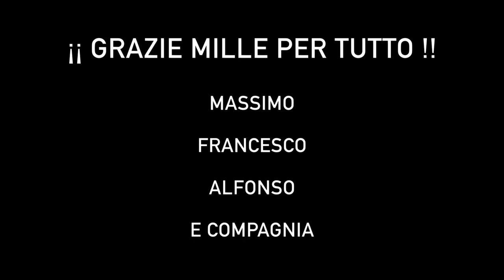DÍA 76 // BUENA GENTE EN MATERA !!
Se hacia tarde pero se hizo la luz. Este grupo de chavales nos acogieron como si fuésemos amigos de toda la vida.
Una noche especial que nunca olvidaremos.
Gracias Matera!!

OLÉ PARA MASSIMO , FRANCESCO Y ALFONSO !!!